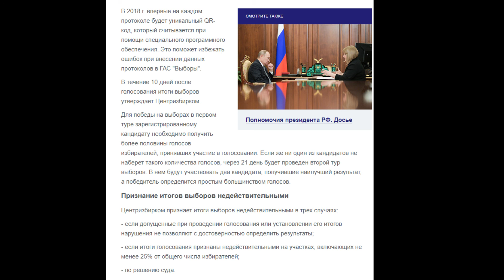ВАЖНО !!!!!! КАК СДЕЛАТЬ ВЫБОРЫ ЧЕСТНЫМИ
КАК СДЕЛАТЬ ЧЕСТНЫЕ ВЫБОРЫ